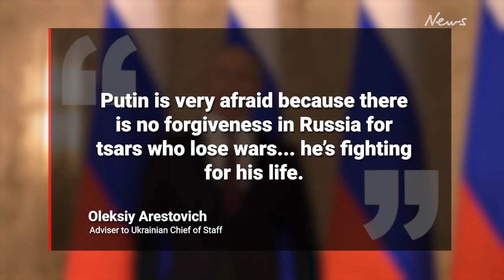Putin is now ‘fighting for his life’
Vladimir Putin is reeling from a recent setback in Ukraine, as Russian allies urge for him to scale back controversial military measures. Full Story